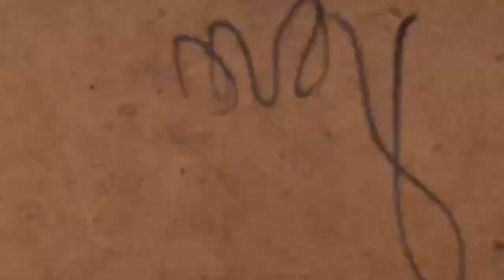JIMMY CHERIZIER Alias BABEKYOU Pran Lapawòl Nan NON P JOVENEL Epi Depoze Flè Sou TONM PAPA NASYON a